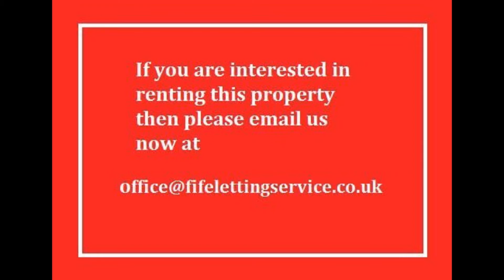27 Elgin Street, Dunfermline, Fife